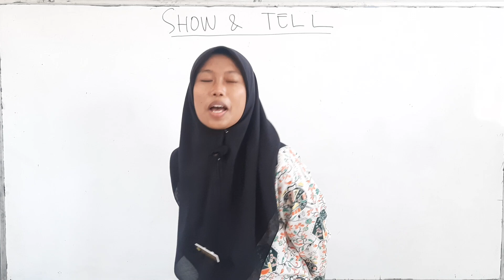English Class MA Nurul Huda | Aghnia Fitri Nurhidayah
Pembelajaran Bahasa Inggris di MA Nurul Huda Sangat Menarik dengan  Show and Tell

Kreativitas para guru dan peserta didik di lingkungan Yayasan Nurul Huda memang tak pernah habis. Kali ini, dalam kelas Bahasa Inggris MA Nurul Huda melakukan kegiatan pembelajaran Show and Tell yakni dengan menunjukkan dan menceritakan benda kesukaan peserta didik melalui penggunaan Bahasa Inggris. Peserta didik diminta membawa benda kesukaan mereka ke kelas dan menceritakan tentang deskripsi benda tersebut, serta alasan mengapa benda tersebut menjadi kesukaan siswa.